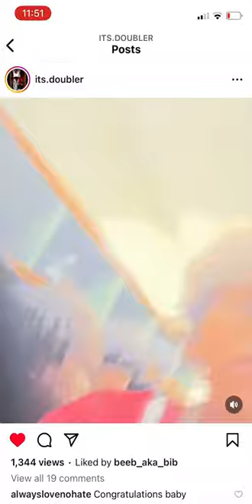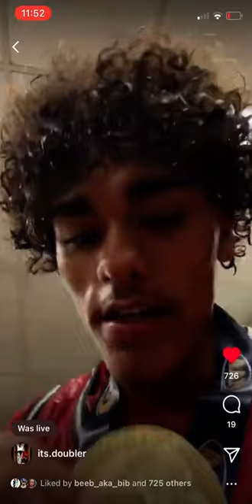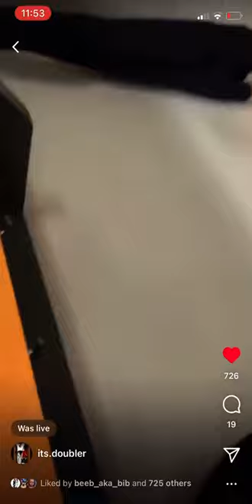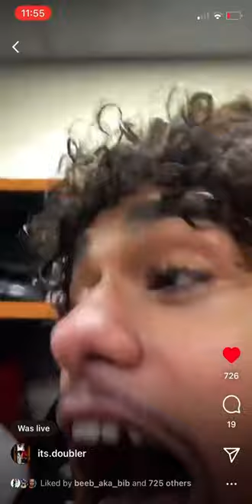RUBEN RODRIGUEZ and teammates celebrate their championship victory over ROMAN CATHOLIC (3/25/23)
RUBEN RODRIGUEZ of Reading High School and his teammates celebrates their championship victory over ROMAN CATHOLIC in the PIAA Class 6A State Final.  This game took place on 3/25/23.  Over the pat 4 years Ruben and his Red Knights have defeated tons of big programs and continue to prove that they have the formula for success.